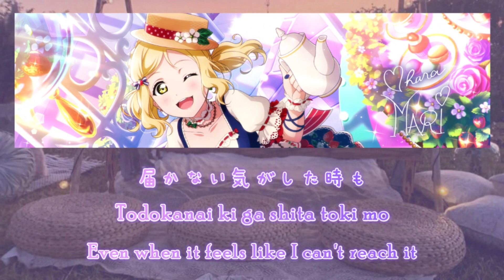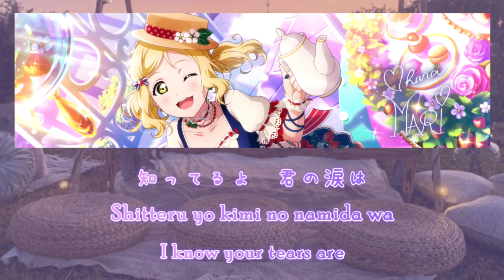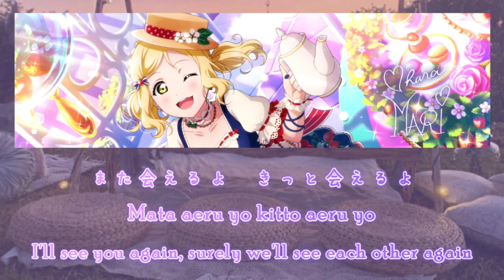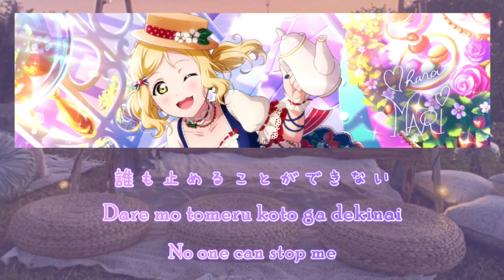Ohara Mari - Mata Kimi ni Aunda / また君に会うんだ lit. I'll See You Again (Full lyrics, Kan, Rom, Eng)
🎤 Mata Kimi ni Aunda (また君に会うんだ lit. I'll See You Again) is a song from Mari Ohara's third solo album. It was released on June 13, 2023.

🌱The song is written by Aki Hata, composed by Junya Maesako, Dr.Lilcom and Hitoshi Harukawa, and arranged by Dr.Lilcom.

👧 I'm the one who created the video, but I'm not the one who fills it with content. Request not to reup video in any form without the channel owner's permission.

👧 ROM LYRICS:
Mou yume o akiramenai
Kimeta yo akiramenai
Todokanai ki ga shita toki mo
Te o nobashite susundeku dake

Hitori de hashitteta hazu nano ni
Itsudemo kimi ga ita to (zutto issho ni)
Wakattara ureshikute nakisou datta

Dare mo tomeru koto ga dekinai
Kisetsu wa kawari yuku dakara tabidatou
Watashi wa dokomademo jibun ga mitai basho
Motomete tobidashite
Mata kimi ni aunda dokoka de

Aa yume o oikakeru
Yorokobi to setsunasa
Shitteru yo kimi no namida wa
Houseki yori mo kirei da to

Mezameta kokoro wa modorenai
Kouya e susumu shikanai (mirai e to)
Wakatteru sore demo mune tokimeiteru

Dare mo tomaru koto wa dekinai
Atarashii kyou ga mata umaretatete
Watashi no ashimoto ni saku hana ni winku shite
Tooku e tobidasu yo
Mata aeru yo kitto aeru yo

Haru no umi aoi natsu to aki no takai sora
Umibe ni wa kaze ga odoru fuyu no keshiki
Wasurenai doko ni itte mo